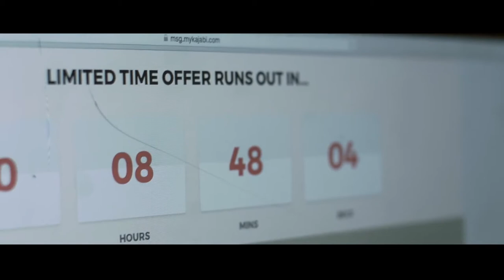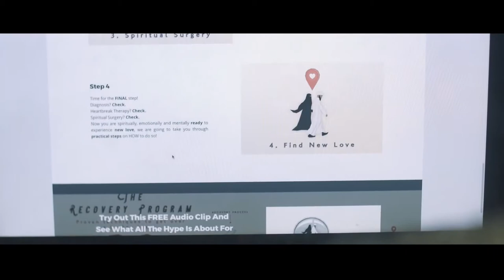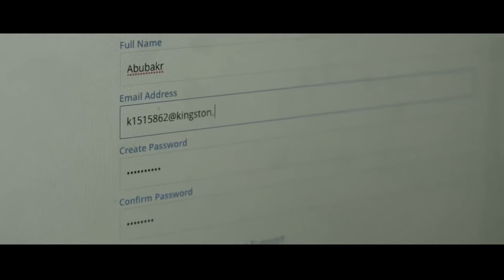Heartbreak SHORT FILM